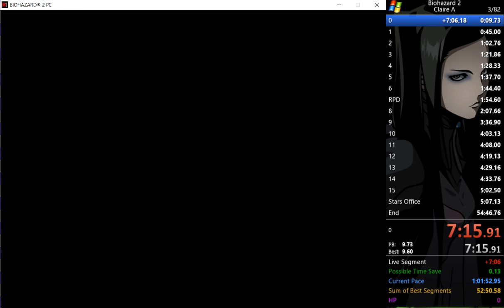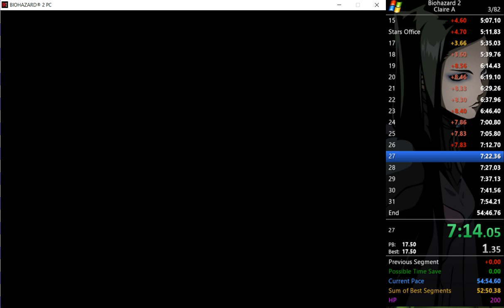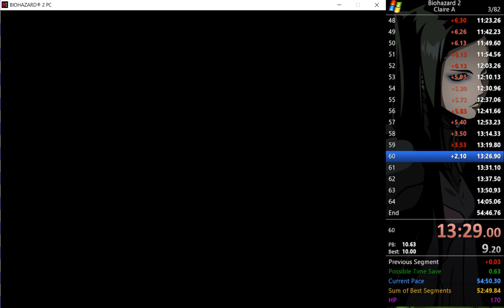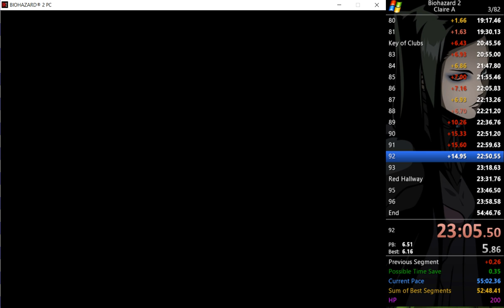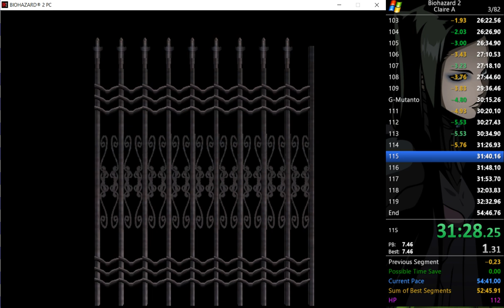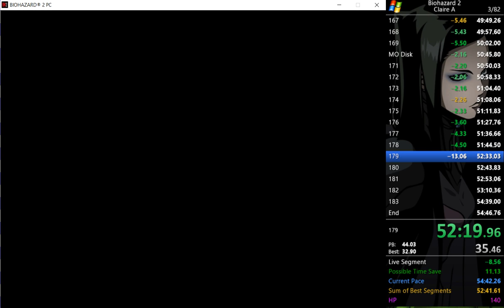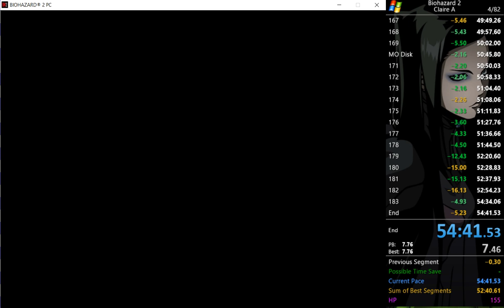RE2 Claire A scenario 54:41 PB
coming thick and fast :)